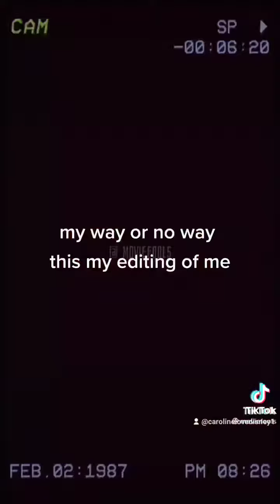this me Editor